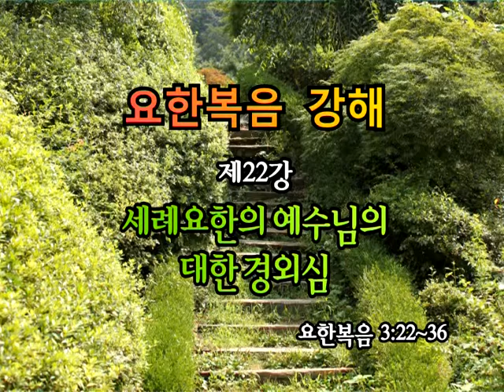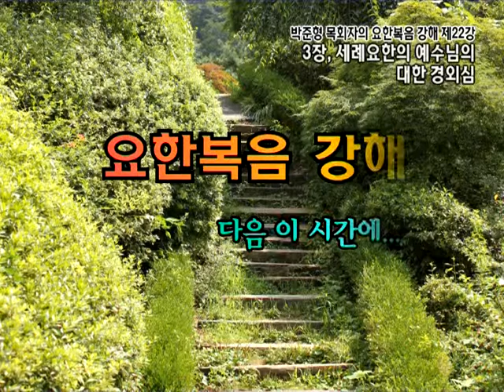GNTV 박준형 : 요한복음 강해 - 22강 세례요한 예수님의 대한 경외심